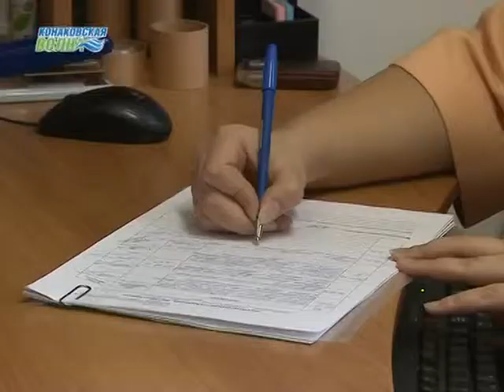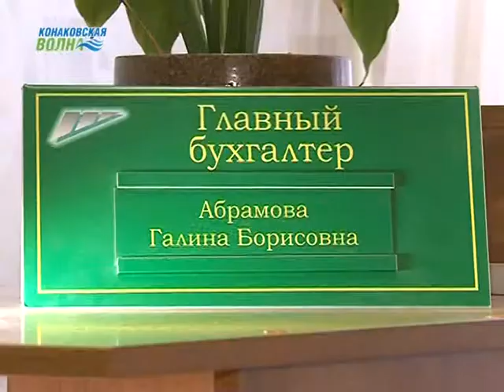Конаковский центр занятости отмечает свой 23 день рождения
Со дня создания Государственной службы занятости прошло 23 года. За это время служба доказала свою значимость и необходимость для общества. Услугами Конаковского центра пользуются сотни людей, которые нуждаются в социальной поддержке. С каждым днем служба занятости совершенствуется, повышает качество и доступность услуг, дает новые возможности людям, которые желают найти работу. В преддверии праздника наш следующий сюжет.